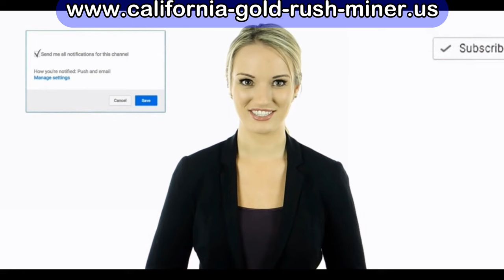Arizona Gold Prospecting Hazards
My own personal opinion on prospecting is that almost every inch of the desert has been covered by the old timers.  Now, with that said, their technology was nothing like our technology now, so, I believe there's still a lot of gold in Arizona and California and Nevada that's yet to be found.

But, to find gold you have to go to really remote and isolated parts of the desert. Most times when we're out gold prospecting we're in locations where there is absolutely no cell phone coverage and usually just one dirt road in and out.

Therefore, it would be prudent upon weekend gold prospectors to think about their safety when planning their gold prospecting trips.

Many times, here in Arizona I've been out in the Sonoran Desert with the temperatures well over 100 degrees! So, not only does the prospector have to be in shape, but, their equipment and vehicle should be in top shape as well.  No prospector wants to end up stranded in the middle of nowhere.

So, besides all the basic safety gear such as a spare tire jack, air compressor, battery jumper and fully charged up cell phone.  Naturally, I'd also bring plenty of water and a good first aid kit along with a modern snake bite kit.

Here are a few other items that you may wish to consider.  The first one of these would be a good GPS with backcountry maps. Secondly, you might want to look into a satellite phone. There is also another satellite GPS emergency device that's relatively inexpensive but, there is a yearly service fee involved. Lastly, and perhaps most common sense prospecting safety tip, is to plan your trips with another prospector who has a separate vehicle. Just in case one vehicle breaks down, you'll still be able to get out.

Arizona has produced more than 16 million troy ounces (498 tons) of gold.

Gold mining in Arizona reportedly began in 1774 when Spanish priest Manuel Lopez directed Papago Indians to wash gold from gravel on the flanks of the Quijotoa Mountains, Pima County. Gold mining continued there until 1849, when the Mexican miners were lured away by the California Gold Rush. Other gold mining under Spanish and Mexican rule took place in the Oro Blanco district of Santa Cruz County, and the Arivaca district, Pima County.

Mountain man Pauline Weaver discovered placer gold on the east side of the Colorado River in 1862. Weaver's discovery started the Colorado River Gold Rush to the now ghost town of La Paz, Arizona and other locations along the river in the ensuing years.

The most prominent of these were those of the San Francisco district, which includes the towns of Oatman, Bullhead City and Katherine in Mohave County was discovered in 1863 or 1864, but saw little activity until a rush to the district occurred in 1902. The district produced 2.0 million ounces of gold through 1959.

The gold-bearing quartz veins of the Vulture Mine, southwest of Wickenburg, in Maricopa County were discovered in 1863. The mine produced 366,000 troy ounces (11,400 kg) of gold through 1959.

The last gold mine to operate in Arizona was the Gold Road mine at Oatman, which shut down in 1998. Patriot Gold is exploration drilling at the Moss mine at Oatman.

In 2006, all of Arizona's gold production came as a byproduct of copper mining.

When you're prospecting for gold weather here in Arizona or actually any place, if you want to be more productive, you really have to test a number of areas before you get into using major equipment and putting in long hours.  Plus, the best thing a new gold prospector can do is research and join a local gold prospecting club.

When you join a gold prospecting Club not only do you have access to their claims, but more importantly, you learn a wealth of information and save yourself a lot of time,  by learning from the other club longtime members.

When gold prospecting, you need good equipment to save time & help in finding gold nuggets.

Yes, I know the title of the blog is California Gold Rush Miner and that's because I was located in San Diego California before moving out to the Peoria Arizona area.

If you would like to see more of our gold prospecting videos, please visit our YouTube channel

                                                              Arizona Gold Prospecting Hazards -  Arizona Gold Prospector